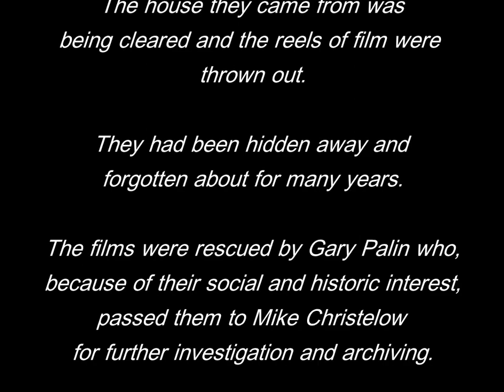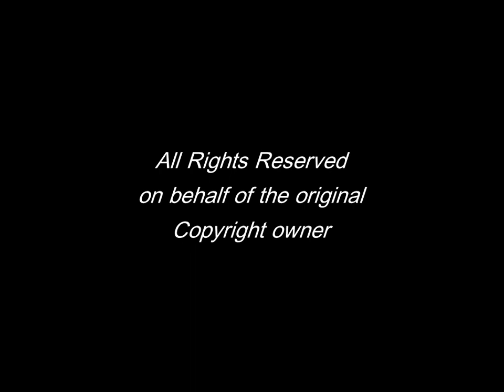Burma Sunday - Crewe Park 7th June 1970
Burma Sunday
Crewe Park

By Reg Pratt

In October 2018, a number of Super 8 cine films were found in a bin in Brooklyn Street, Crewe.

The house they came from was being cleared and the reels of film were
thrown out. They had been hidden away and forgotten about for many years.

The films were rescued by Gary Palin who, because of their social and historic interest, passed them to Mike Christelow for further investigation and archiving.

This film you're about to see, one of nine filmed between 1969 and 1971,
was shot on June 7 1970, on what was known as Burma Sunday.

The man behind the camera was Mr Reg Pratt, of 4 Alexandra Place, Crewe
who later moved to Brooklyn Street.

This is a digitised version of the original film which sadly has no sound.  All rights remain with the family of Mr Pratt and are acknowledged accordingly.